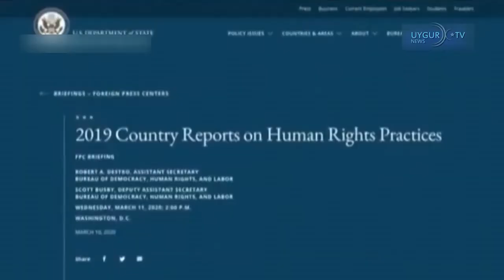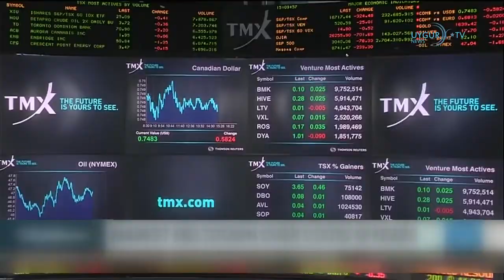14 03 2020 США осудили Китай из за репрессивной политики